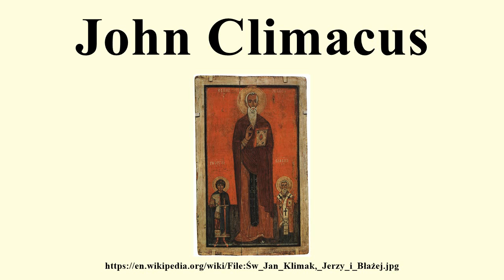John Climacus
Image-Copyright-Info
Image is in public domain
Author-Info:   Novogrod school
Image-Copyright-Info